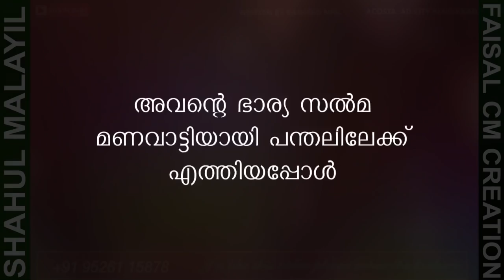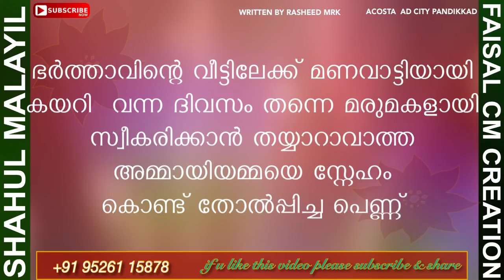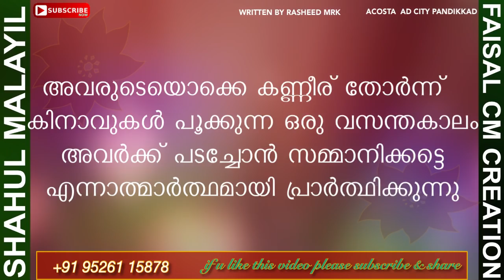മരുമകളെ പീഡിപ്പിച്ചു ആനന്ദം കണ്ടെത്തുന്ന അമ്മായിഅമ്മക്ക് സംഭവിച്ചത്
മരുമകളെ പീഡിപ്പിച്ചു ആനന്ദം കണ്ടെത്തുന്ന അമ്മായിഅമ്മ  റഷീദ്‌ mrk യുടെ രചനയിൽ